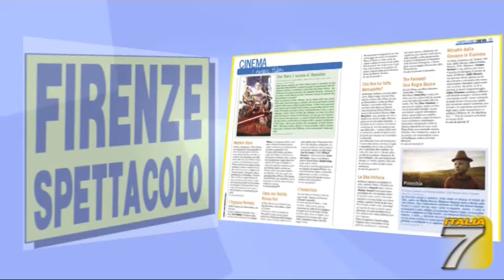Firenze Spettacolo - 25° puntata - 17/12/2019